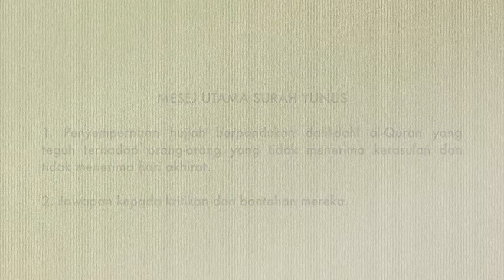SURAH YUNUS - Ringkasan Tafsir (Struktur Makro) - Maulana Muhd Asri Yusoff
Struktur Makro
Maulana Muhd Asri Yusoff
Mei 2019

[Nota -  NOTA KULIAH  boleh dimuat turun menggunakan browser SELAIN dari Google Chrome kerana Google Chrome menyekat akses kepada fail di atas]

1. Penyempurnaan hujjah berpandukan dalil-dalil al-Quran yang teguh terhadap orang-orang yang tidak menerima kerasulan dan tidak menerima hari akhirat.

2. Jawapan kepada kritikan dan bantahan mereka.

1. Sebelum mengambil langkah jihad terhadap orang-orang kafir, terlebih dahulu perlu disempurnakan hujjah kepada mereka dengan menyeru mereka kepada ajaran tauhid berpandukan dalil-dalil yang kukuh dan dengan mengadakan perbincangan secara baik.

2. Al-Qur’an diperkenalkan secara terperinci; bahawa ia adalah kalam Allah, ia merupakan rahmat kepada orang-orang mu’min dan ia adalah kalam yang benar.

3. Manusia yang sibuk dan tenggelam dalam kesibukan dunia tidak percaya akan bertemu dengan tuhan di akhirat nanti dan mereka tidak menghiraukan dalil-dalil al-Qur’an. (Ayat 7)

4. Manusia yang memuja dunia dan keras kepala juga tidak percaya akan bertemu dengan tuhan di akhirat nanti, mereka dibiarkan bertindak sewenang-wenangnya dalam kehidupan ini. (Ayat 11)

NOTA - MAKLUMAT TAMBAHAN (Termasuk Nota Kuliah) KULIAH INI BOLEH DIPEROLEHI DI